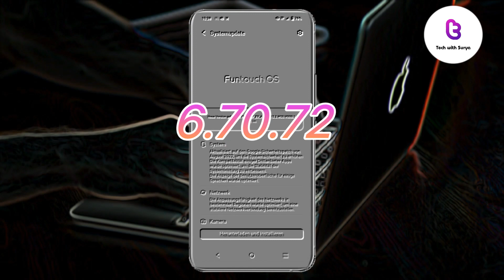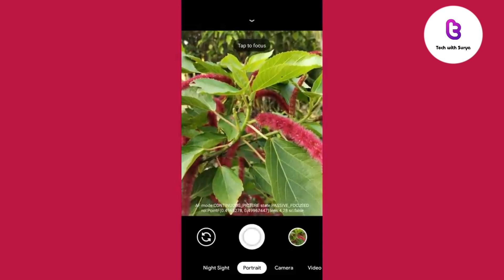Vivo Y30 New Update 2022 | Vivo Y30 Android 13 Update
In this video we have discussed about Vivo Y30 New Update and also discussed about Vivo Y30 Android 13 Update With Funtouch OS 13.

Topics Covered in this video :
Vivo Android 13 Update In India
Vivo Android 13  Update Date
Vivo Android 13 Update Release date
Android 13 Update Vivo Y30

Top 5G Phone With No 5G Band Missing

Samsung Galaxy S22 5G (Green, 8GB, 128GB Storage)
Price-65,490

Apple iPhone 13 (128GB) - Blue
Price-69,990

Realme GT 2 Pro (Steel Black, 8GB RAM, 128GB Storage)
Price-47,990

OPPO Reno8 Pro 5G (Glazed Black, 256 GB) (12 GB RAM)

Xiaomi 12 Pro | 5G (Couture Blue, 8GB RAM, 256GB Storage)
Price-62,000

Motorola Edge 30 (Aurora Green, 128 GB) (8 GB RAM)
Price-28,800

Apple iPhone SE (128 GB) - (Product) RED (3rd Generation)
Price-48,900

Xiaomi 11T Pro 5G Hyperphone(Moonlight White,8GB RAM,256GB Storage
Price-39,999

OnePlus 10T 5G (Moonstone Black, 16GB RAM, 256GB Storage)
Price-55,999

Motorola Moto g82 (6GB) (128GB) (White Lily)
Price-22,499

Moto G71 5G (Arctic Blue, 128 GB) (6 GB RAM)
Price-18,000

Vivo Android 13 with Funtouch OS 13 Update List : (Status)

Vivo X60s
Vivo X60t
Vivo X60t Pro+

Vivo Y33
Vivo Y33t
Vivo Y33s

Vivo V21
Vivo V21 5G
Vivo V21e

iQOO 9
iQOO 9 SE
iQOO 9 Pro -              Beta released
iQOO 7 (China)

iQOO 7 (India)
iQOO 7 Legend
iQOO Neo6
iQOO Neo5
iQOO Neo5 S

iQOO Neo5 SE
iQOO Neo5 Lite
iQOO Z6
iQOO Z5
iQOO Z5x

Support